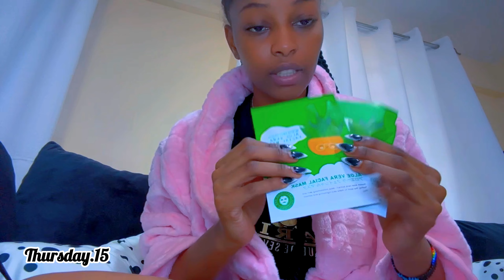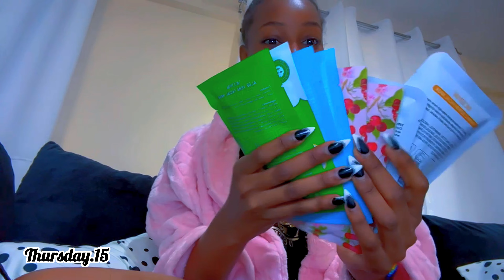LIVING ALONE DIARIES💖:House Updates//New Hairstyle//PandMart Haul//New Nails //Chit Chats and more…✨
In this video did a lot cooked bought a living room lamp ..visited my family tried ma new hairstyle watch to see the rest…

  I go by :
              Being Naya💖 in all platform